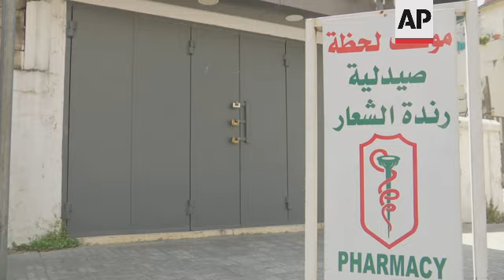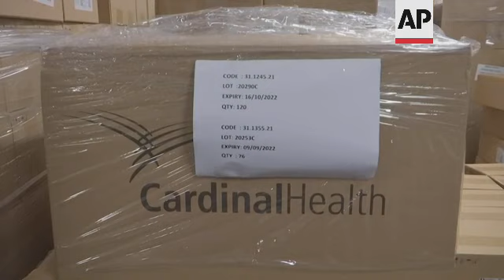Pharmacies across Lebanon begin a two-day strike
(11 Jun 2021) Pharmacies across Lebanon shuttered their doors on Friday in protest of severe supply shortages, as motorists seeking fuel queued for hours outside petrol stations since the crack of dawn.
The two-day strike called by pharmacists over lacking medicines, gasoline and even infant milk is the latest sign of Lebanon's economic and financial meltdown, which appears to be spinning out of control amid complete political inaction by the country's leaders.
Entire blocks have come to a stand still around the country, causing massive traffic jams in small streets and on highways, because of queuing motorists outside of gas stations.
The fuel shortages are also threatening to turn off power generators, which are the main source of electricity for most Lebanese.
Fights broke out among customers in some stations, as some insisted on filling plastic gallons.
Many stations were closed, saying they had no gasoline to offer.
“The situation is unbearable,” said Rabie Alkajk, a Beirut resident who was among a group of young men who closed a main street with garbage containers and other roadblocks Friday.
“Pharmacies are closed. There is no medicine, no baby milk. They are hiding it until they remove the subsidies. The gas stations are closed. There is nothing,” he shouted.
Lebanon is grappling with an unprecedented economic and financial crisis that has seen the local currency lose around 85% of its value since October 2019.
Banks have clamped down on withdrawals and money transfers, locking people out of their savings amid soaring inflation.
With its foreign reserves drying up, the Central Bank has been saying for months that the government won’t be able to keep up subsidies, including on drugs and fuel, leading to panic-buying and hoarding at home and in warehouses.
That has exacerbated the shortages.
Lebanon's crisis is rooted in decades of corruption and mismanagement by a political class that has thrived on a sectarian-based system of patronage networks.
The country's health care system has been among the hardest hit, with some hospitals halting elective surgeries, laboratories running out of test kits and doctors warning in recent days that they may even run out of anesthesia for operations.
On Thursday, hospitals said they may be forced to stop kidney dialysis treatment as of next week.
Pharmacists say the shortages affecting everything from chronic illness medications to pain relievers and baby formula are increasingly putting them at odds with customers and patients.
They accuse distributors of hoarding products for sale later at higher prices, or on the black market.
“What should I do at home, when my son needs milk or diapers. Tell him I don’t have money to buy them for you? Even if I did have, they are all closed!” Alkajk said.